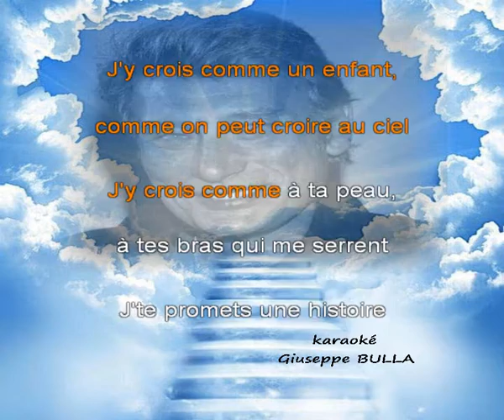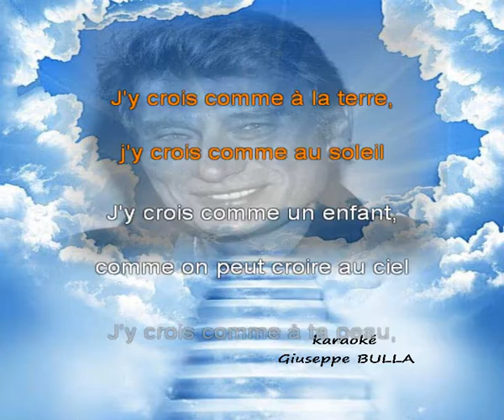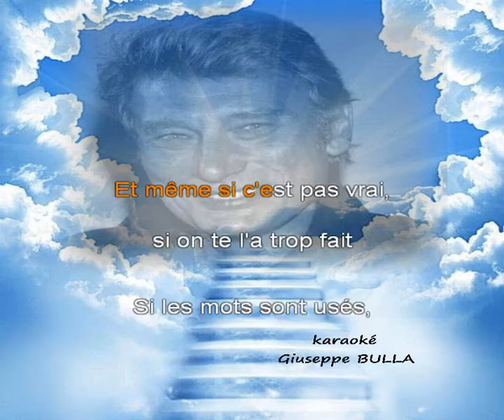Je te promets Johnny HALLYDAY karaoké Giuseppe BULLA